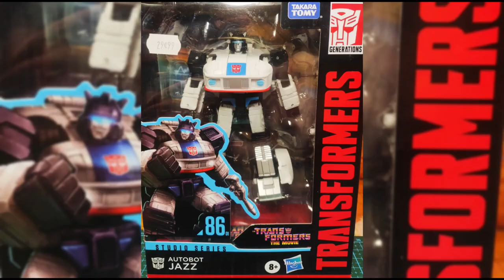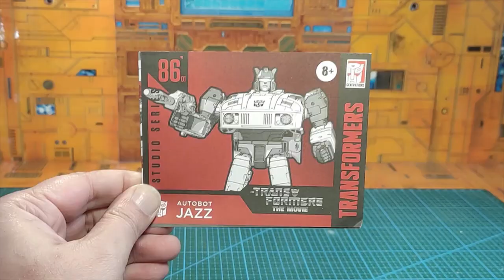( FRENCH ) Transformers Studio Series "The Movie 86" Jazz en partenariat avec la boutique Osakatoys